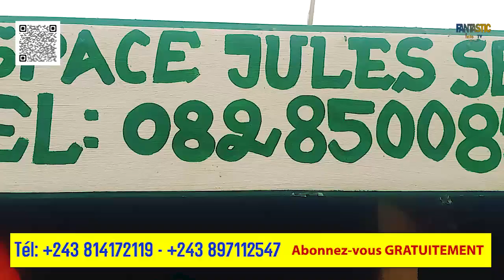HISTOIRE YA NGANDE SESE ( Massanga ya mbila) A N'SELE